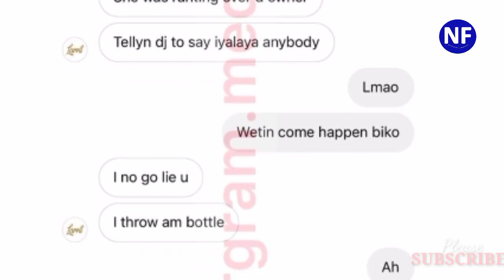Drama as Mercy Aigbe And Lagos Socialite Lara Olukotun F!ght Publicly At An Event (More Video)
More details have emerged online about the public fight between famous Nollywood actress Mercy Aigbe and Lagos socialite and actress Omolara Olukotun. She is behind the renowned brand Larrit Shoe Village (LSV).